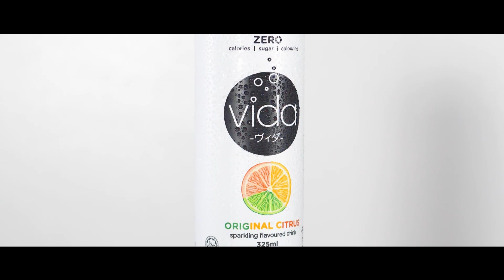VIDA Soda Original Citrus, Sparkling Vitamin C Drink for the Philippine Summer Heat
Vida Sparkling Vitamin C Drink is the reason we look forward to the Philippine summer heat this year!

【极品推荐】Vida气泡饮料，我爱上菲律宾夏日的理由！

今日要给大家推荐一款超级透心凉的气泡饮品Vida。划重点，零卡、零糖、零色素！无论是对健身人群、老年人、儿童还是养生人群都非常合适。以下是菲龙网摄影师为这款产品打造的小宣传片。白色包装分别有三款口味。